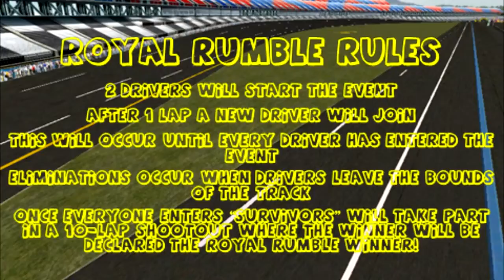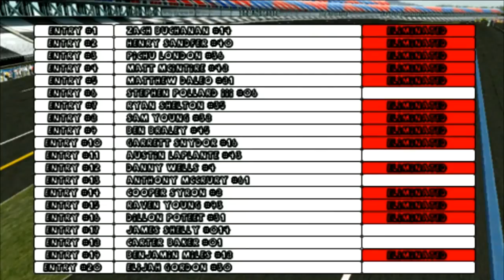6th Annual //NNSCRA// Royal Rumble Part 1/4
Welcome to the //NNSCRA// Royal Rumble, one of the most unique NR2003 events in history. In this episode we will observe entries 1-20 as they fight to move on to the next round.